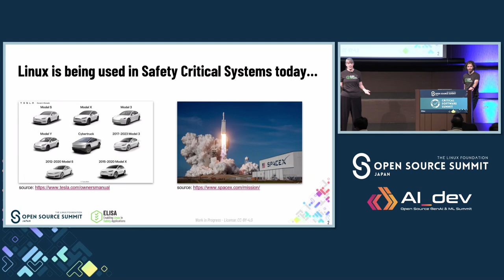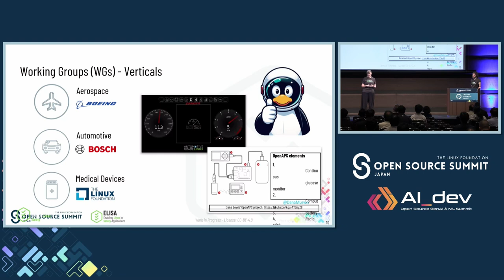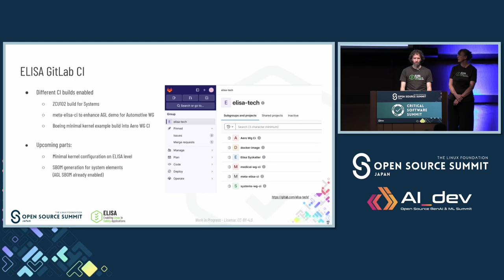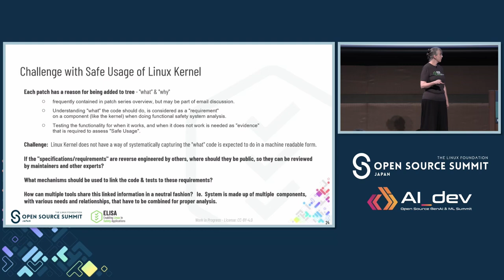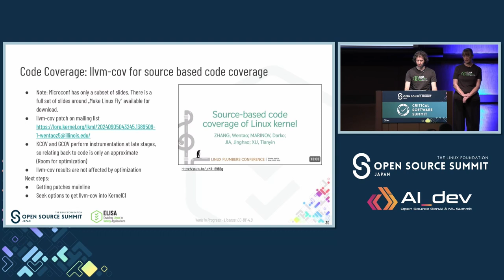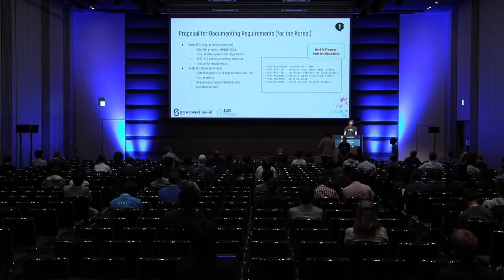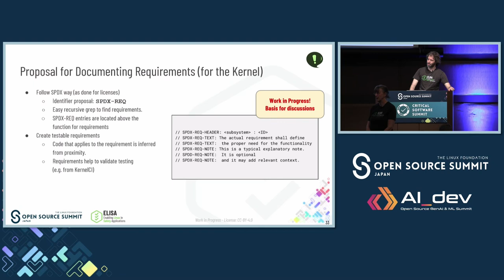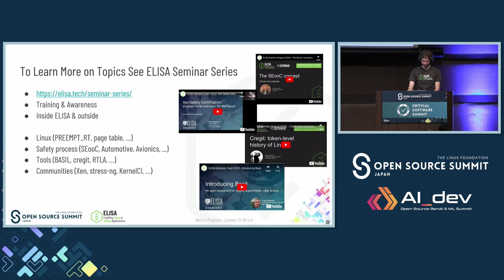Safe Systems with Linux - Philipp Ahmann, Etas GmbH (BOSCH) & Kate Stewart, The Linux Foundation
As Linux is increasingly deployed in systems with varying criticality constraints, distro providers are expected to ensure that security fixes in their offerings do not introduce regressions for customer products that have safety considerations. The key question arises: How can they establish consistent linkage between code, tests, and the requirements that the code satisfies? And which open source tools and specifically for Linux exist to support traceability in order to comply with standards such as ASPICE, ISO26262 or ISO21434? This talk addresses critical challenges in requirements tracking, documentation, testing, and artifact sharing within the Linux kernel ecosystem. Functionality has historically been added to the kernel with requirements explained in the email justifications for adding, but not formalized as “requirements” in the kernel documentation. While tests are contributed for the code, the underlying requirement that the tests satisfies is likewise not documented in a consistent manner. This and further topics will be discussed. Additionally, the results from the "Safe Systems with Linux" micro conference at Linux plumbers will be summarized.